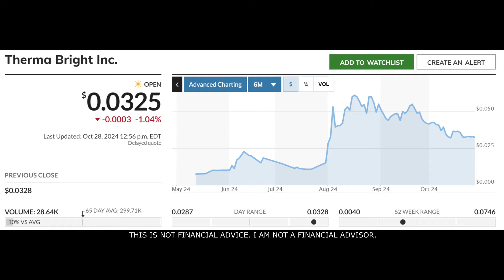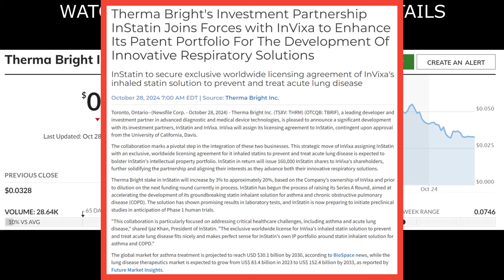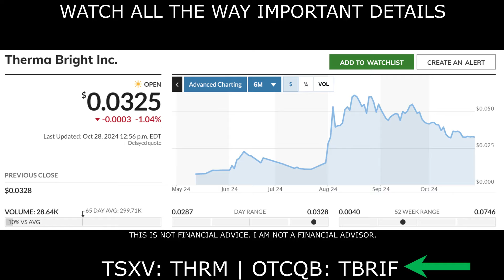🚀 TOP STOCK TO RESEARCH ASAP! 🚀 MAJOR CATALYST ANNOUNCED!! 💥Therma Bright Inc.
This NEW stock could be the next hot stock to watch today! Therma Bright (THRM.v) is the developer and partner in a range of leading edge, proprietary diagnostic and medical device technologies. In this video I breakdown why you should add this stock to your watchlist ASAP!

This YouTube video was conducted on behalf of Therma Bright Inc (TSXV:THRM | OTC:TBRIF) and was funded by Outside The Box Capital Inc. after Practical Investing was engaged by Outside The Box Capital Inc. to advertise for Therma Bright Inc (TSXV:THRM | OTC:TBRIF).